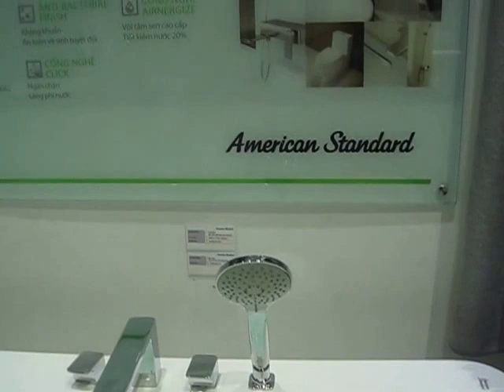Bồn tắm đẹp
Bồn tắm đẹp cung cấp tại Siêu Thị Nội Thất Giá Tốt eNoiThat.vn:

chuyên phân phối, cung cấp sỉ lẻ Bồn tắm đẹp chính hãng, chất lượng cao với Giá Tốt nhất, chiết khấu cao, khuyến mãi thường xuyên, Giảp pháp mua sắm vật tư thông minh tối ưu tiết kiệm nhất